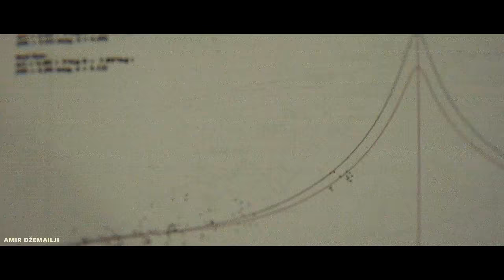ANOMALY - Official Teaser Trailer [2014] (2K QUAD-HD)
Directed by Salomon Ligthelm and Dan DiFelice, 'ANOMALY' is the story of broken relationships, and an astronomical event intertwining the various narrative threads.
Filmed in NYC, Maine, Kansas, and Colorado, 'ANOMALY' is a short film set in the 1960's, featuring Christian Cooke, Lexi Johnson, Andrew Sensenig, and Anthony Lopez. The film is currently in post production with an incredible team and due for release in December 2014.

2K QUAD-HD 1440p (2560x1440).

Amir ǅemailji